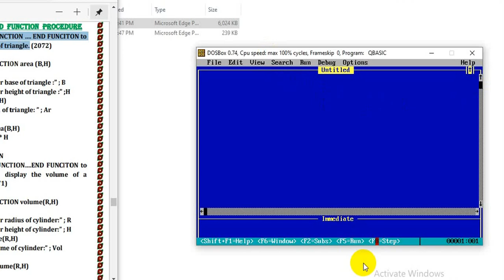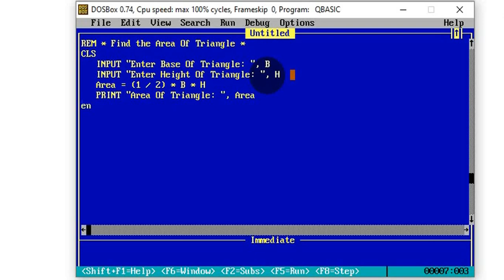QBASIC In Nepali: Write a Program To Find the Area of Triangle By NP Rijal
Welcome To QBASIC Course in Nepali, In this video you will learn Write a Program To Find the Area of Triangle By NP Rijal
NPR Technology | Learn Programming | Q-BASIC | Write a Program To Find the Area of Triangle By NP Rijal